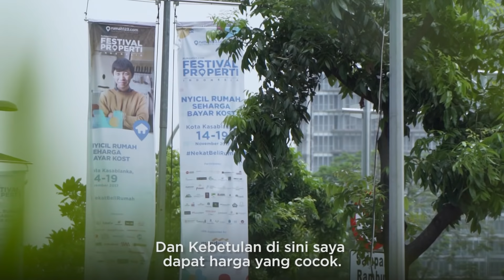123CeritaNekat - Melinda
Wanita itu harus mandiri ga boleh bergantung sama orang lain. Itulah pesan Melinda, seorang wanita berusia 26 tahun yang memutuskan NekatBeliRumah di Festival Properti Indonesia. Tonton, video 123CeritaNekat Melinda di sini.